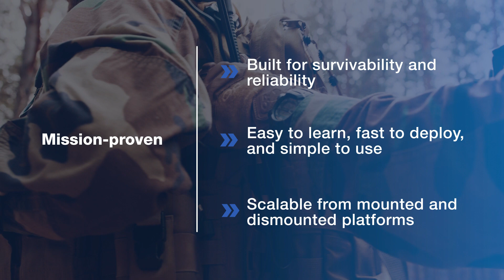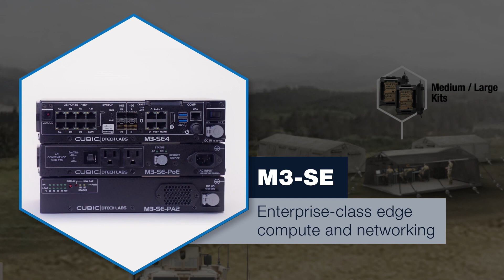Cubic | DTECH Mission Solutions Overview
Overview of Cubic | DTECH Mission Solutions Edge Compute and Networking Solutions